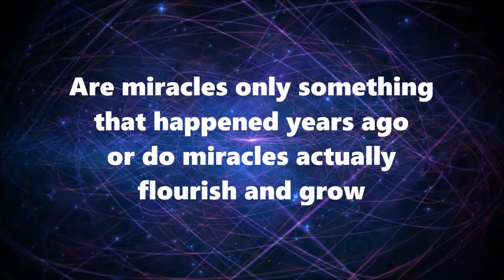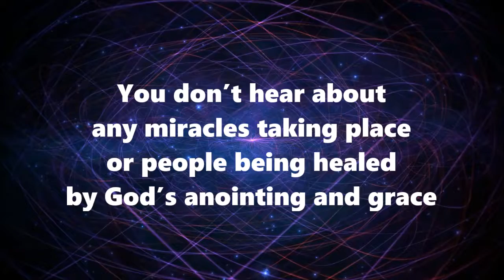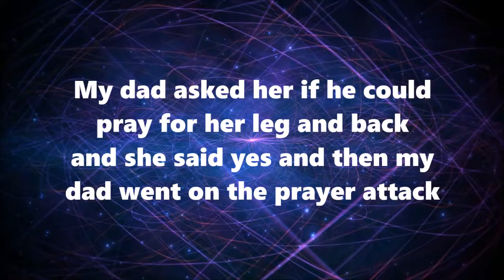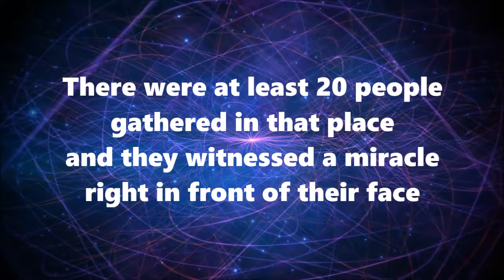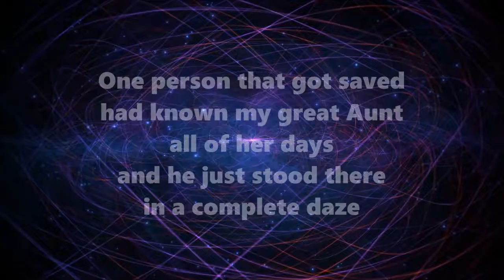Do Miracles Still Happen Today?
A poem written & narrated by Matthew Hart